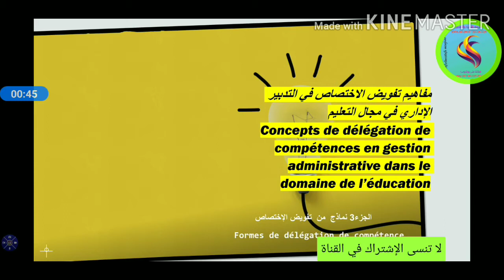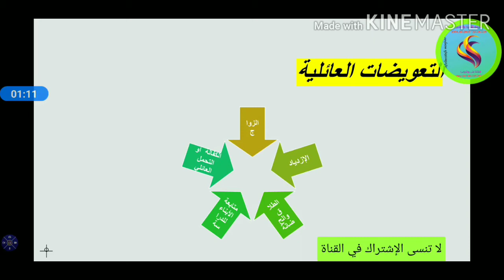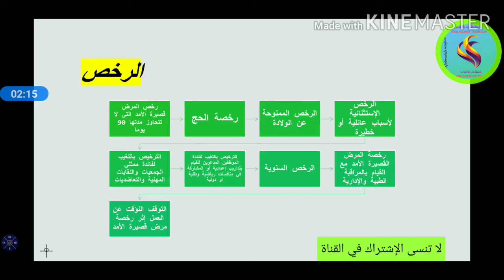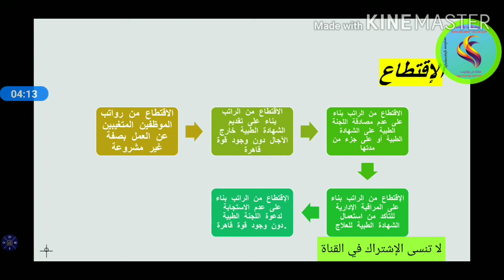الادارة التربوية.مفاهيم تفويض الاختصاصات في التدبير الاداري. الجزء3، نماذج من تفويص الاختصاصEP3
نقدم لكم في هذا الموضوع الجزء الثالث المتعلق بمفاهيم تفوبض الاختصاصات في التد بير الاداري في مجال التربية والتعليم
عنوان الجزء الثالث: نماذج من تفويض الاختصاص

Concepts de délégation de compétences en gestion administrative dans l'éducation.
Modèles de mandat de compétence.
قناة تربوية وترفيهية تهتم بنشر مواضيع تربوية وإخبارية  في التربية والتعليم والبيذاغوجيا للاساتذة والتلاميذ  بالاضافة الى نشر اشرطة  إخبارية وترفيهية لجمال طبيعة بلادي ومدينتي الخلابة
موقعنا